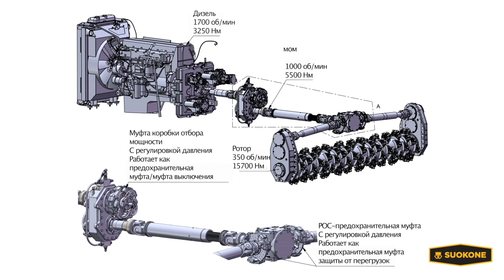Обзор самого мощного гусеничного трактора с ротоватором. MeriTractor MT 700, 770 лс и 16000 нм